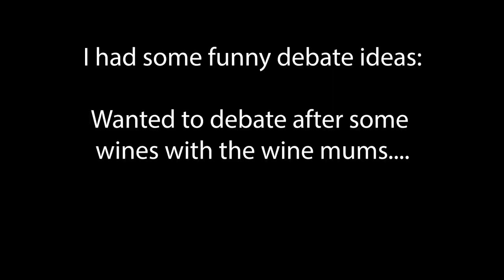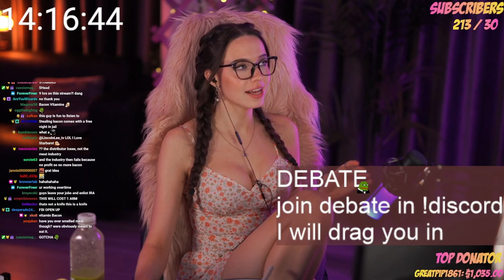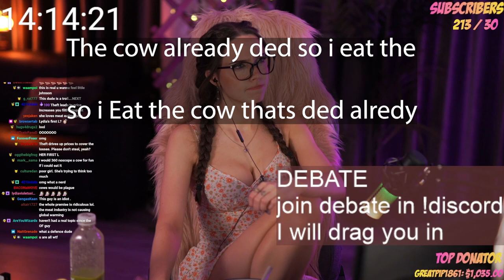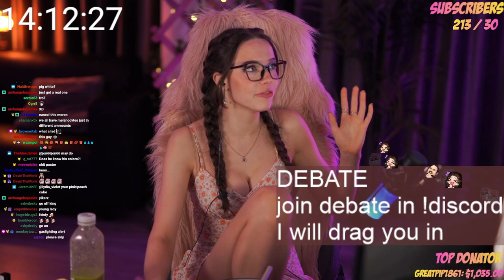Lydia_Violet DESTROYED In Heated Debate...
Thanks for being a good sport.